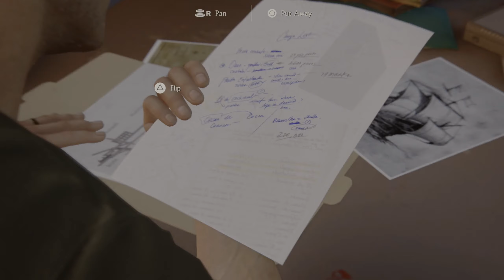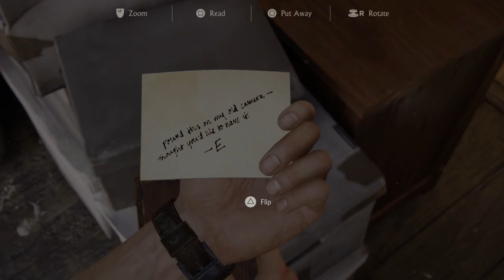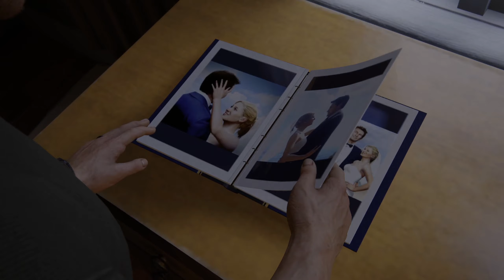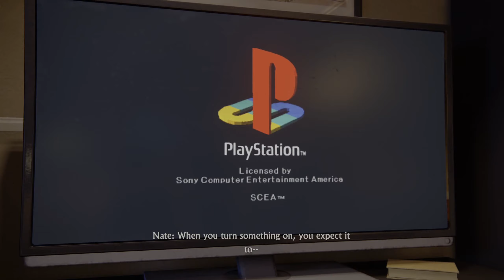Lets Play Uncharted 4: A Thief's End - Part 3 (PS5 Version)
Welcome all to our Lets Play / Walkthrough of Uncharted 4: A Thief's End - Part 3. This is the Legacy Of Thieves Collection so its remastered for the PS5, This full series will have all Story Missions, Cutscenes, Chapters. ENJOY!!